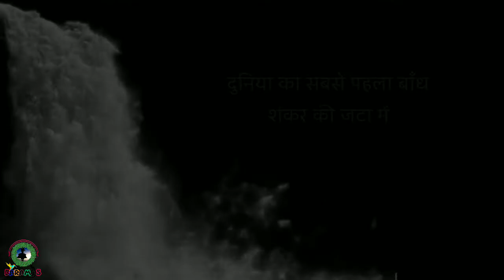मै गंगा हूँ || कथा || Story of Maa Ganga || स्वर्ग से पृथ्वी पर अवतरण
क्या नहीं देखा है मैने यहाँ !
भागीरथी बनकर जब से आयी हूँ
तब से लेकर आजतक
चट्टानों से मैदानों तक
देवताओं से इन्सानों तक
इन्सानों से शैतानों तक
आस्था और विश्वास को
टूटती हुई आश को
मान अभिमान हिंसा अहिंसा
सुख-दुख लोभ-माया
जीवधारी और मृत-काया
- माँ गंगा

(Part - 1 कथा | upcoming Part -2 व्यथा)
by Baramas